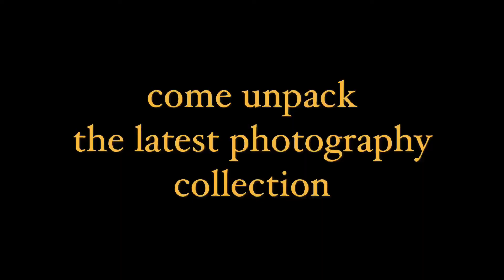UNPACKED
A Night of Photographs